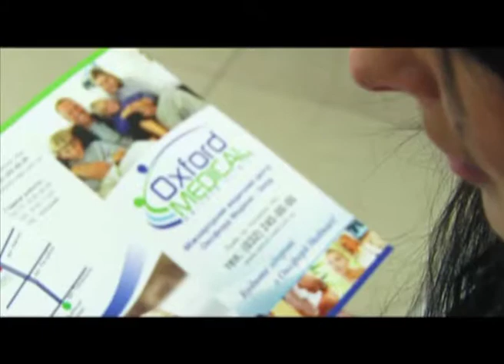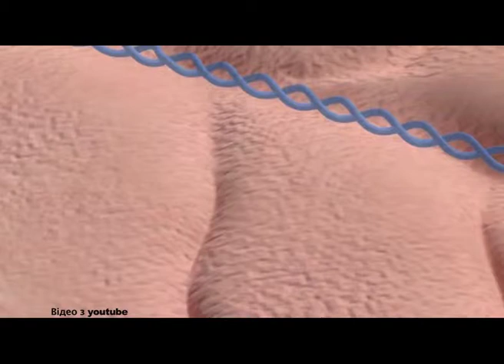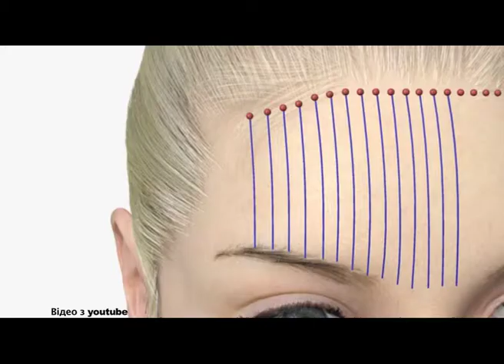Тема Нова 2206 «Оксфорд Медікал»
Краса та здоров'я у Клініці Оксфорд Медікал. Тут успішно поєднані інноваційні медичні технології, індивідуальний підхід і багатий досвід лікарів - тандем, який забезпечує високу ефективність і досягнення бажаного результату.